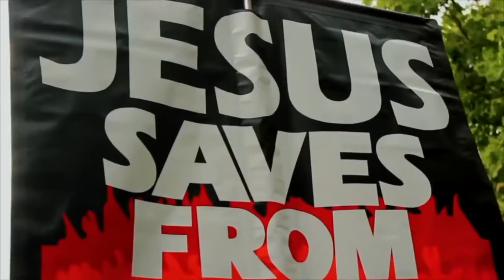Christian Speaks to Jew about the Value of Family | Speakers Corner [2018]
Bob talks to a Jewish woman about the importance of family in society

Shot & Edited: Soco Films
Post: Soco Studio